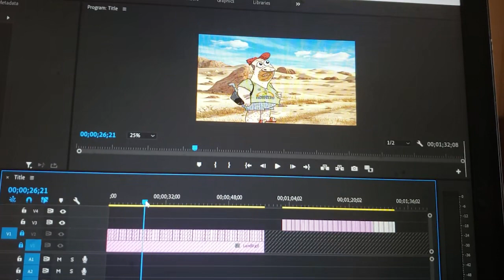How To Build a Cartoon Video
Had some free time so I wanted to share this process with viewers who may  play around with video editing. of cartoons. Just a few steps on how to build a cartoon video in Photoshop & Premier Pro CC.